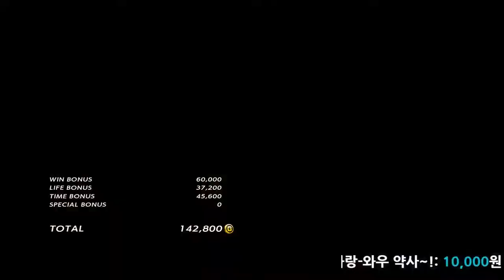[철권7]매크로야(화랑) vs crazysteper(잭7)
엔비는 5.0 때부터 절 괴롭힌 나쁜 아이에요 ; ㅁ;!